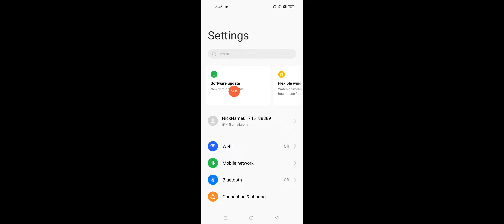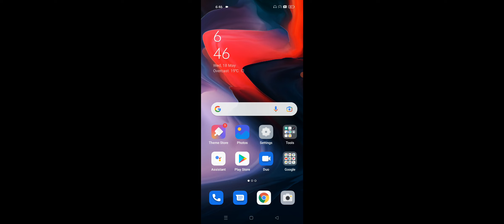Aeroplane Mode , Flight Mode Not Working Problem Solve in Any Android Device